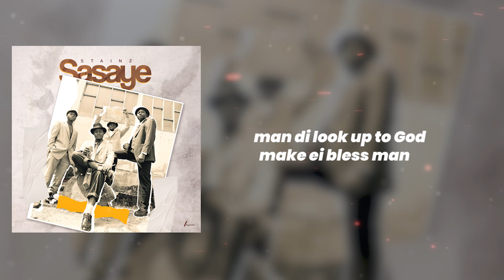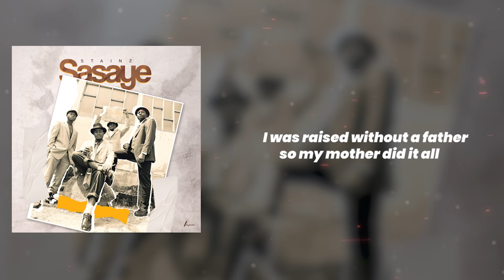Stainz - Sasaye (official lyrics video)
This musical master peace is the an amazing pice of a new sub genre Afrokossa

Produced mixed and mastered by Stainedbeatz and kidflash

Guitar by Ernest Melodie

Follow Stainz on

Please help share

Released and Licensed to Stainz